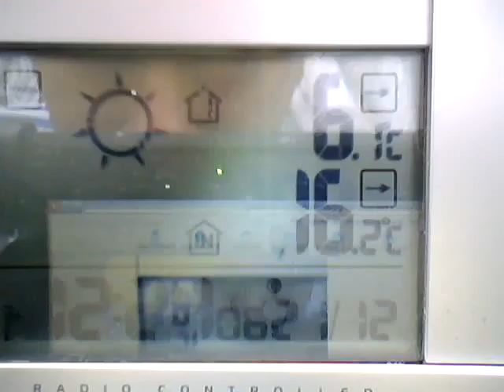21.12.2011 Timelapse orgonit ZEITRAFFER Voerde Haarp GEOENGINEERING Chemtrails